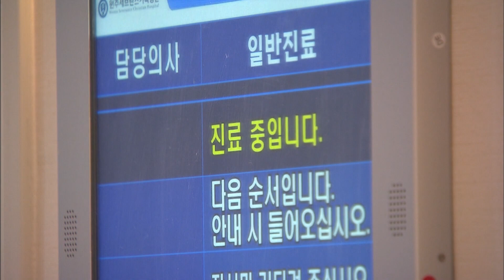2024. 4. 30 [원주MBC] 원주세브란스기독병원 '주 1회 휴진' 보류..설문 후 다음주 재논의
원주세브란스기독병원 교수들이
'주 1회 휴진' 등 진료축소 결정을
보류했습니다.

어제(29) 열린 전체 교수 회의에서
진료 축소에 관한 논의가 이뤄졌지만,
각 과별로 의견이 달라
결론을 내지 못했습니다.

일부 교수는 진료가 축소되면,
진료나 수술이 늦춰지면서
환자의 불편이 커질 것을 우려했고,
결국 교수들은 설문조사를 거쳐
다음주에 다시 회의를 열기로 했습니다.

앞서 서울의 일명 빅5 병원과, 강원대 병원 등
전국의 대학병원들은 '주 1회 휴진'을 결의했고, 서울대병원과 세브란스병원은 오늘(30)
외래진료와 수술을 중단했습니다.